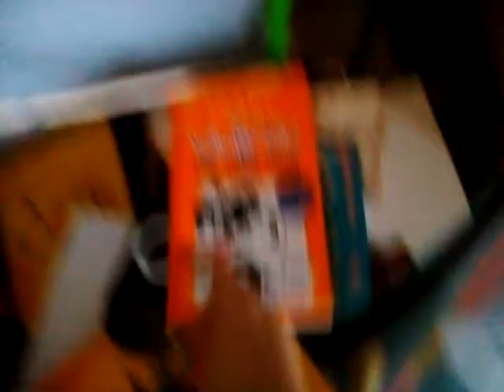THE STIKBOT The adventure